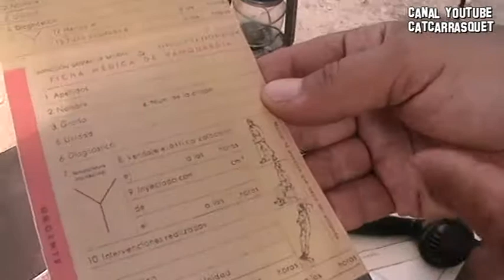HOSPITAL DE CAMPANYA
Com era i com funcionava un Hospital de Campanya a la Guerra Civil. Recreació de la Batalla de l'Ebre de Faió. 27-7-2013